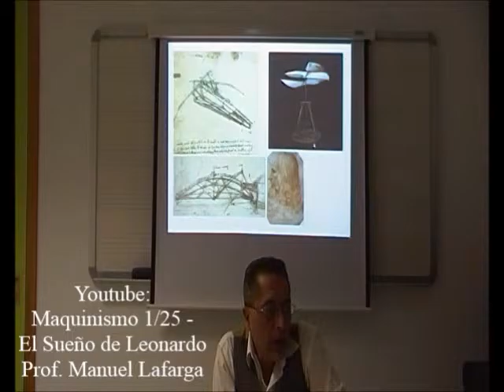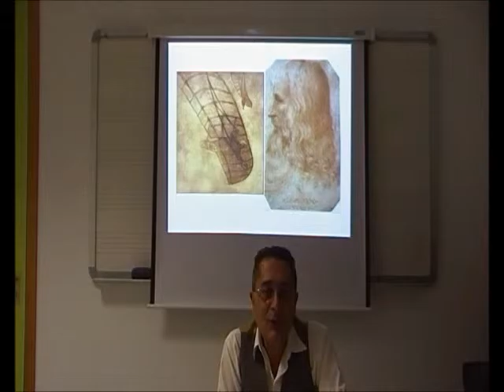Renacimiento Ilustrado 6/8 - Máquinas de Leonardo - Prof. Manuel Lafarga